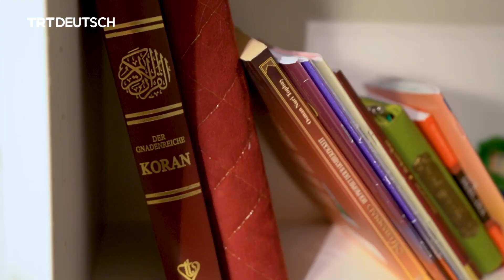Ramadan bei den Schröders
Bei Ghitha und Patrick gibt es diesen Monat erst nach Sonnenuntergang Abendessen, denn es ist Ramadan und die beiden fasten. TRT Deutsch hat das frischverheiratete Paar bei seinem ersten gemeinsamen Fastenbrechen begleitet.